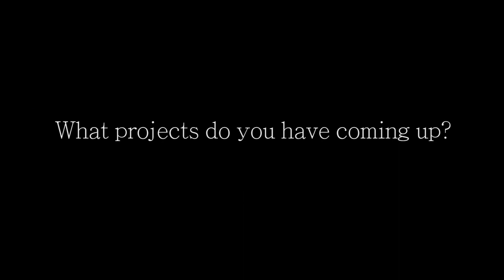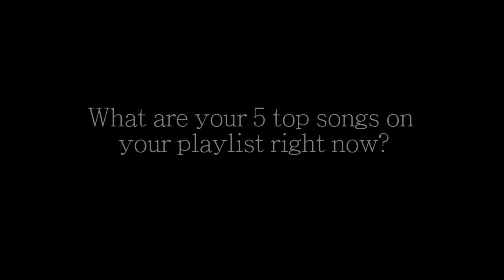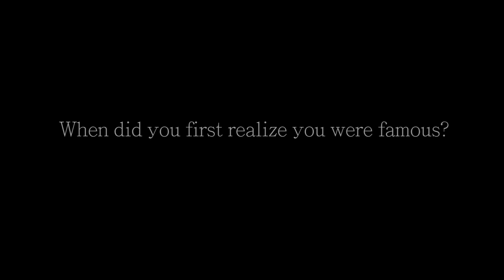Interview with David Archuleta - Deseret Book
LDS Living invited their readers to submit questions they wanted to hear David Archuleta answer... hear what he has to say!